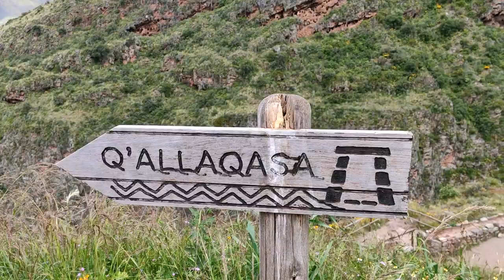Тайны Священной Долины. Часть1. Писак.